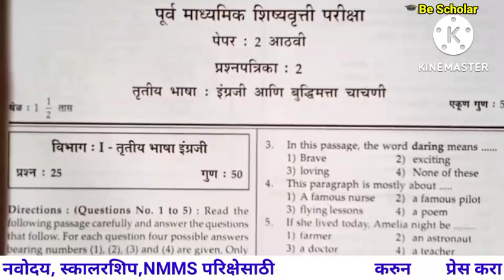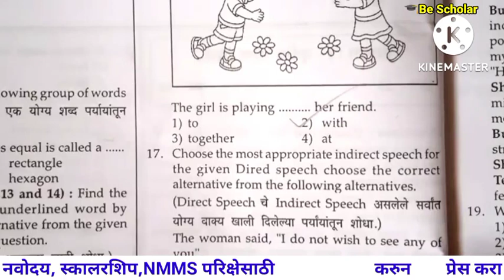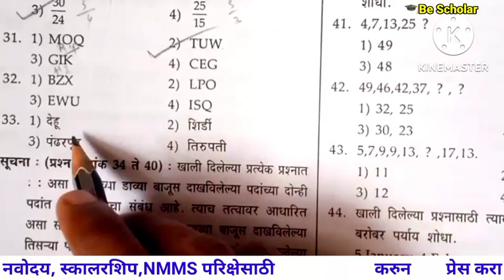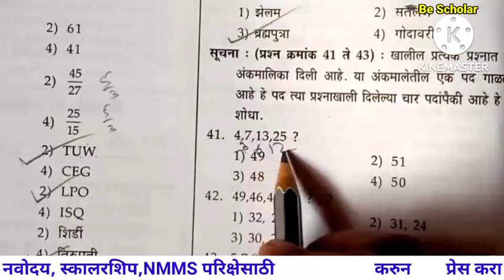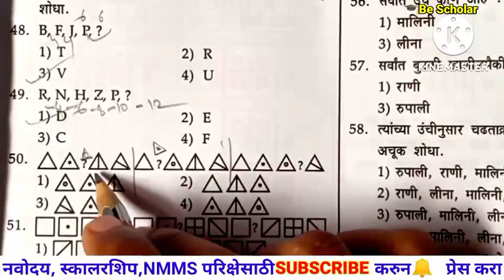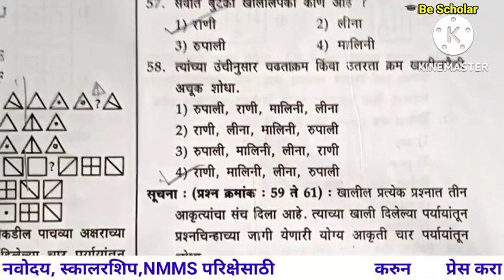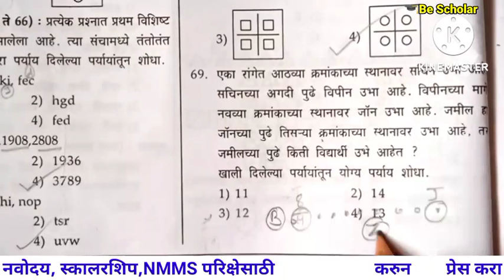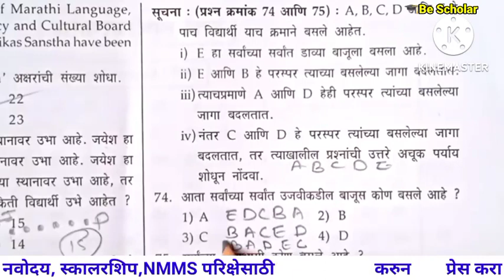8th std scholarship exam paper 2nd english & intelligence 8वी स्कॉलरशिप परीक्षा इंग्रजी बुद्धिमत्ता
8th std scholarship exam paper 2nd english & intelligence with explanation इयत्ता 8 वी स्कॉलरशिप परीक्षा इंग्रजी व बुद्धिमत्ता स्पष्टीकरणासह 8th std scholarship exam @इयत्ता 8 वी स्कॉलरशिप परीक्षा english & intelligence @इंग्रजी व बुद्धिमत्ता